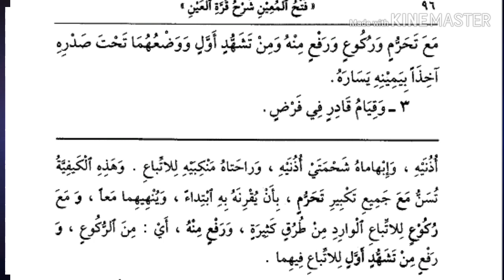നിസ്കാരത്തിലെ അരുതാഴ്മകള്‍ നാം അറിയേണ്ടത് | Islamic Fiqh Class | Subscribe & Share |AL MISBAH media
AL MISBAH media